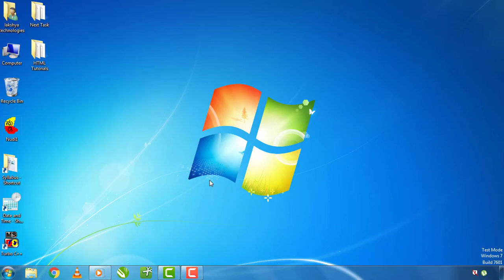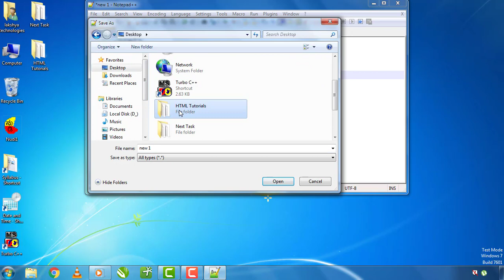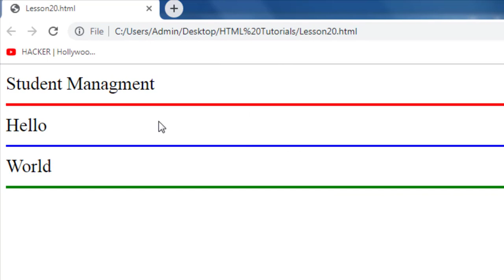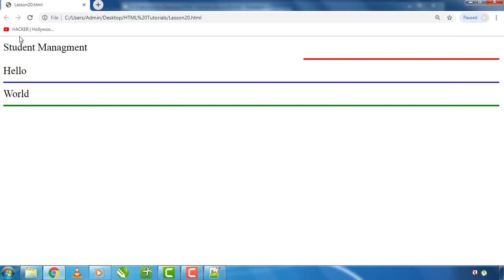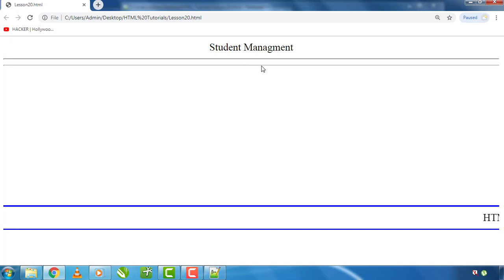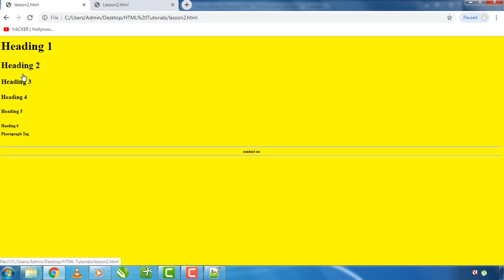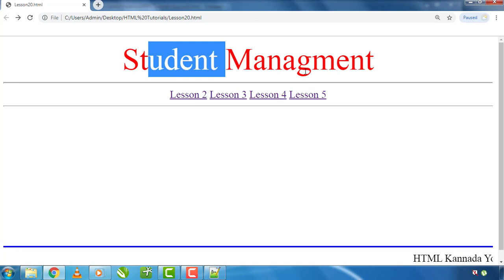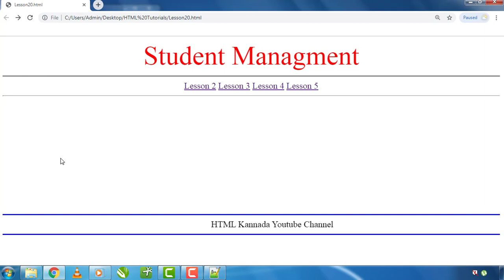20. HTML Tutorial in Kannada | 20th Lesson | HR & Marquee Tag in HTML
Hi Friends this is my 20th tutorial on HTML Tutorials in Kannada, if you want to watch my previous videos please visit to this